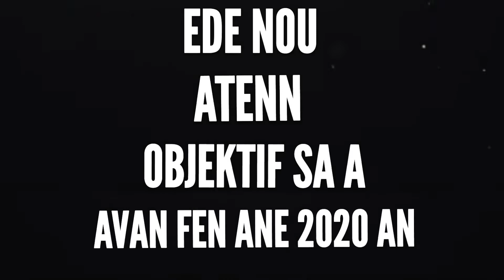NEWZ HMI | T-VICE | JIMMY DANGER | ENPOSIB | ANALIZ